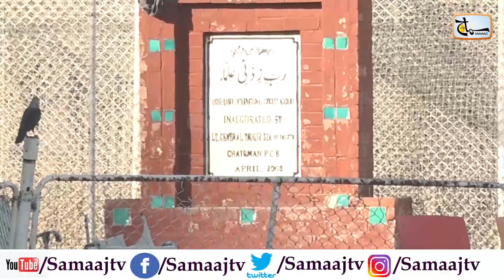Sarfraz Ahmed Start Batting Practice At LCCA for England series | shah nawaz Dhani vs usman Qadir